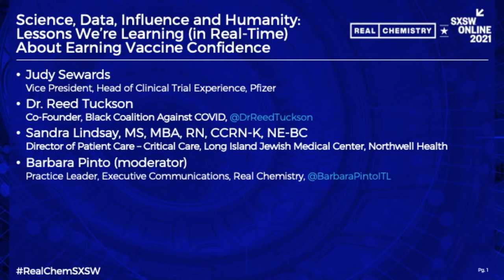Science, Data, Influence and Humanity: Lessons We’re Learning About Earning Vaccine Confidence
The healthcare industry has had many learnings amid the pandemic - our panelists discuss!

Panelists:
- Sandra Lindsay, MS, MBA, RN, CCRN-K, NE-BC, Director Patient Care - Critical Care, Long Island Jewish Medical Center Northwell Health
- Barbara Pinto, Practice Leader, Executive Communications
Real Chemistry
- Judy Sewards, Vice President, Head of Clinical Trial Experience, Pfizer
- Dr. Reed Tuckson, Co-Founder, Black Coalition Against COVID

Real Chemistry is a global health innovation company. Learn more about how we're making the world a healthier place